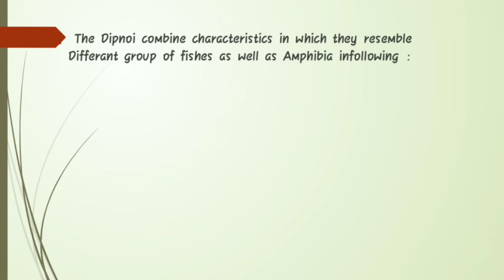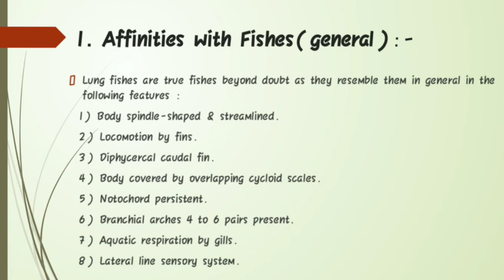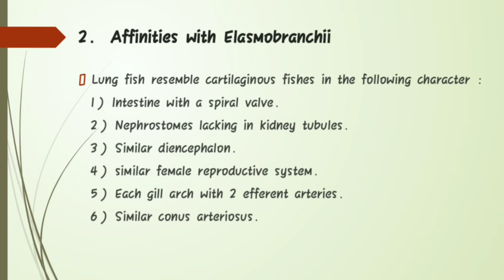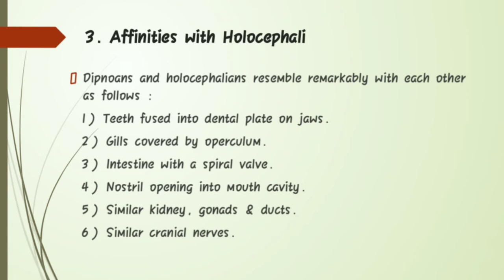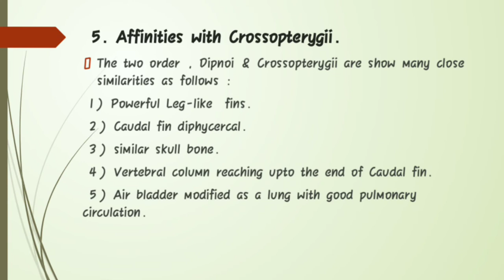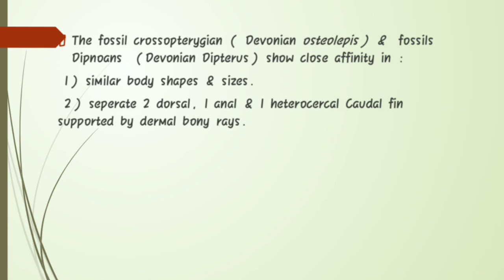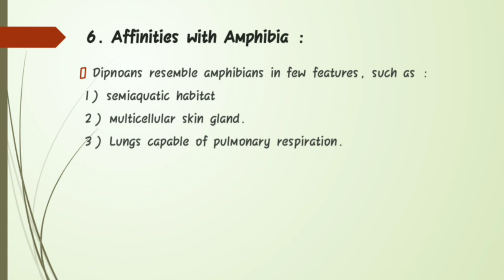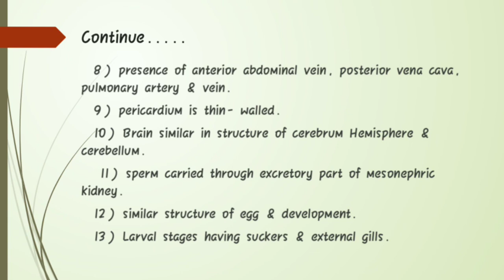Affinities of Dipnoi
Unit 3 Lower vertebrate